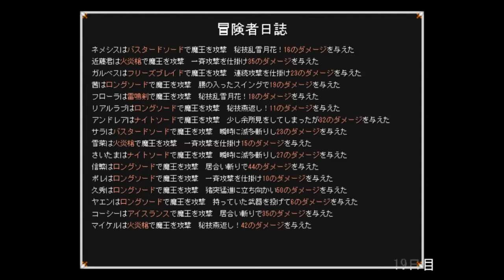鍛冶屋ゴリゴリの日常【武器に願いを】実況 21日目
ドジが多いので、素材の数を見ずにポンポン作ってしまうのです・・・